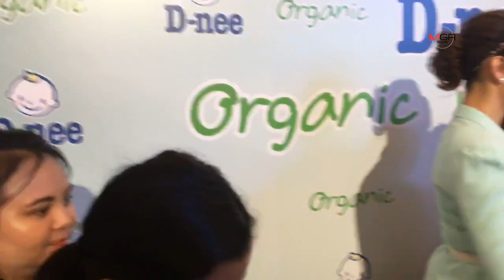"กบ" รู้สึกผิด มีเวลาให้ "ณดา" มากกว่า "ณดล" ป้องภาพสะบัดผมณดาเป็นศิลปะ ลูกไม่รู้จักเซ็กซี่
"กบ" รู้สึกผิด มีเวลาให้ "ณดา" มากกว่า "ณดล" ป้องภาพสะบัดผมณดาเป็นศิลปะ ลูกไม่รู้จักเซ็กซี่ 03/06/2019